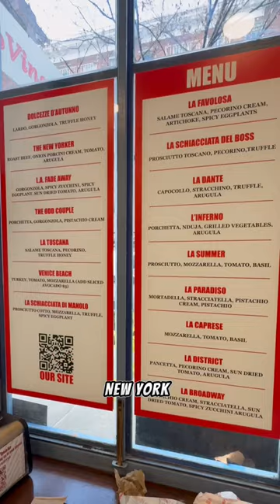One of my favorite go to sandwiches in the city